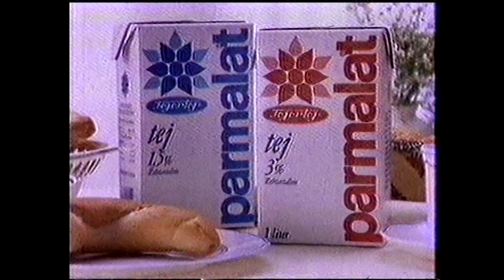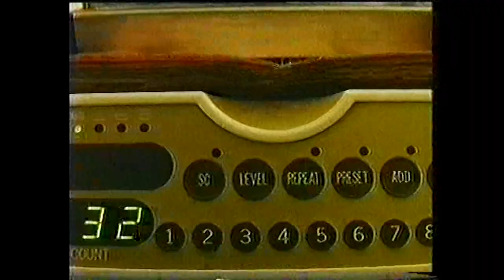230927 1 perc retró Parmalat Trezor reklámok